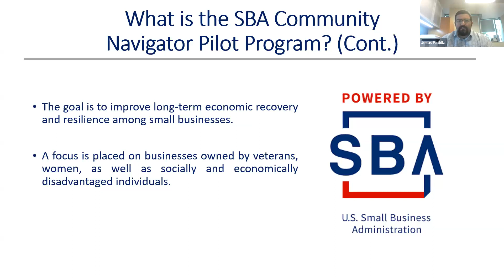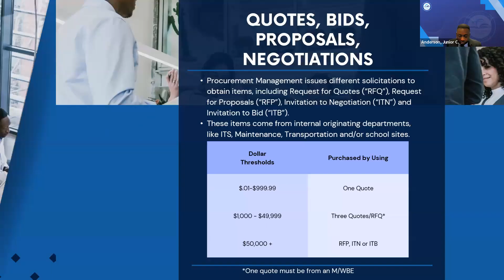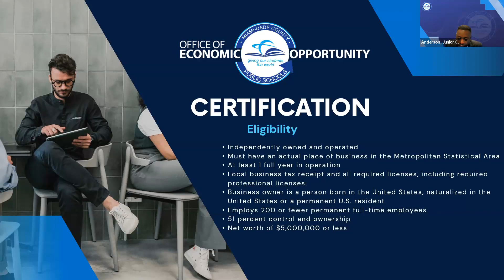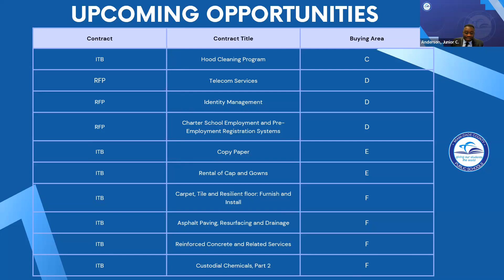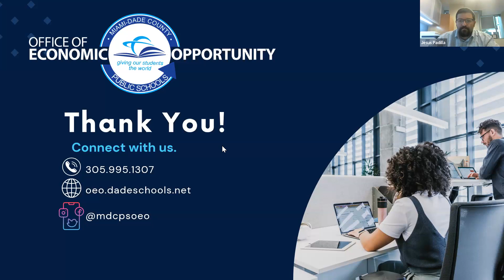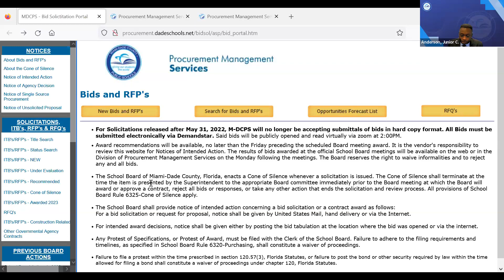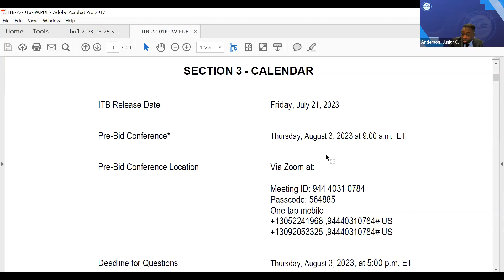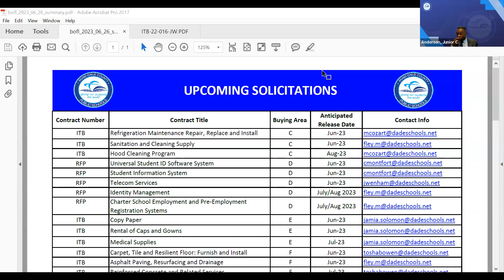Doing Business with M-DCPS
Miami-Dade County Public Schools is the third largest school district in the country.

The School Board of Miami-Dade County is aimed to provide expanded and equitable participation by small/micro businesses, minority/women-owned and veterans in School Board procurement of goods and services, construction, and professional services.

• Learn about doing Business with M-DCPS
• Discover Upcoming Opportunities
• Find out the benefits of the M-DCPS Certification Program